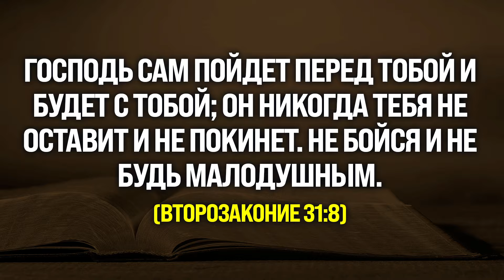ВЕЧЕРНЯЯ МОЛИТВА ПЕРЕД СНОМ | 18.05.2024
Молитесь с нами каждый день перед сном. Мы молимся и благодарим Бога за день, а также просим, чтобы Он благословил наш сон и ночь.

helpcentrekyrgyzstan